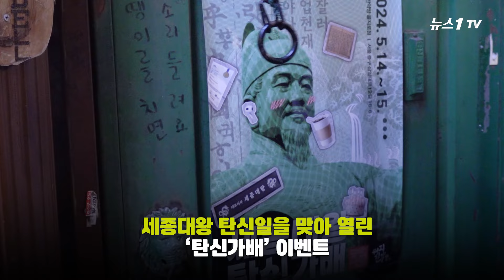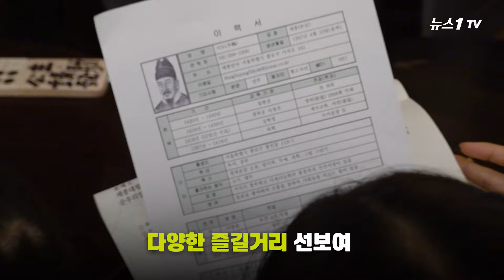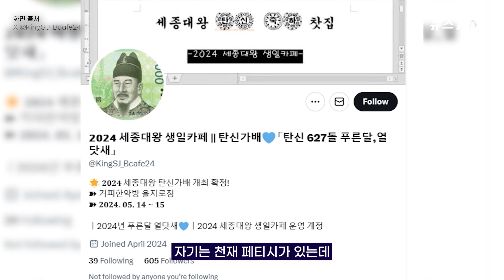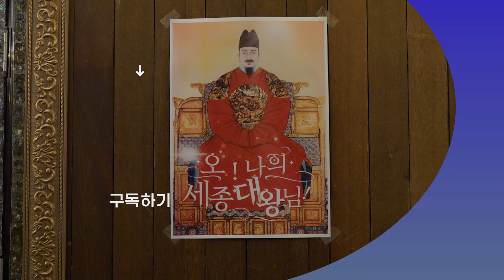'천재' 세종 생일카페 열려고 사비 털고, 축하하려고 오픈런까지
(서울=뉴스1) 구경진 인턴기자,박은정 인턴기자 = 생일카페는 좋아하는 아이돌의 생일을 축하하기 위해 팬이 직접 준비하는 K팝 문화입니다. 특별 굿즈, 포토 부스 등을 손수 마련해 다른 팬들과 함께 생일을 기념하는데요.

보통 아이돌이나 젊은 배우를 대상으로 열렸다면 요즘은 중년 스타부터 만화 캐릭터까지 다양한 생일카페가 열리고 있습니다. 지난 14일, 15일에는 세종대왕의 탄신일을 축하하는 특별한 생일카페가 열렸는데요. 을지로의 한 카페에서 열린 이날 생일카페에서는 굿즈부터 해금 연주, 케이크 커팅식까지 다양한 볼거리를 제공했습니다. 세종대왕 생일카페를 준비한 기획자와 카페를 찾은 시민들의 인터뷰를 영상에 담았습니다.